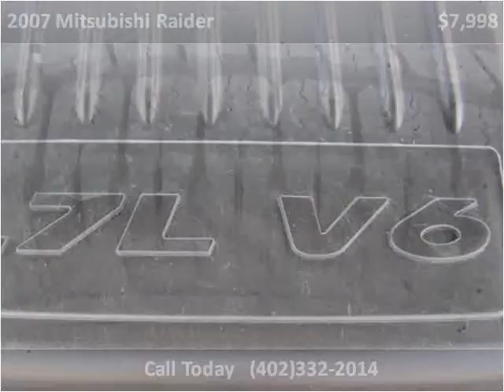2007 Mitsubishi Raider Used Cars Gretna NE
This 2007 Mitsubishi Raider is available from Dove Auto.